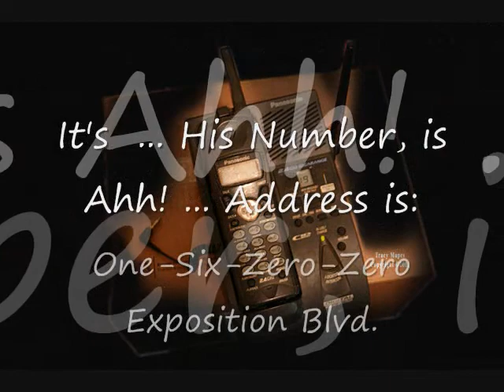CHP-Dowdle-2000.wmv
"Two-Talking" and Phone Taps

U.S. Citizen WARNING!
2012 Media Subversion List - Coup D'Etat , Treason USA